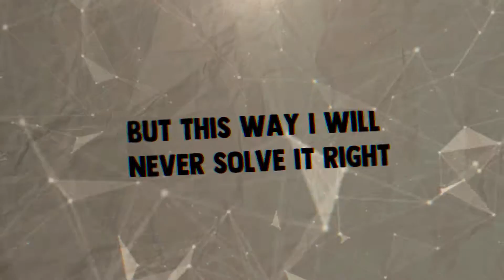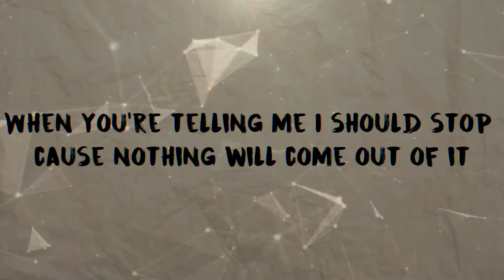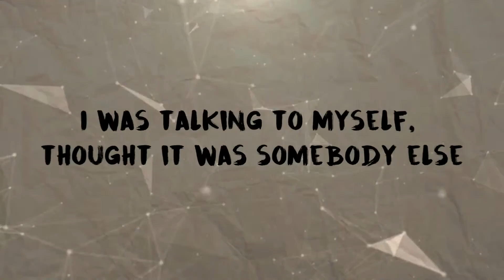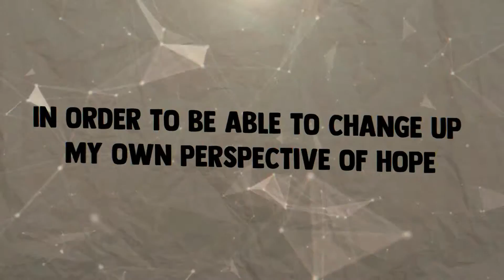W.D.Y.M. (Lyric Video)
J-Xtreme